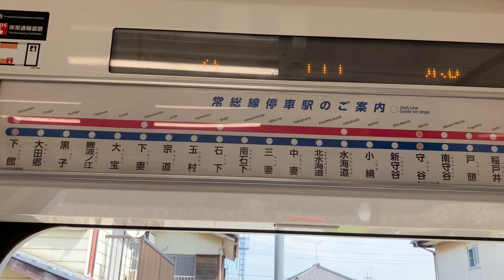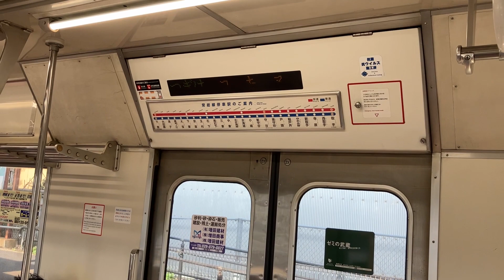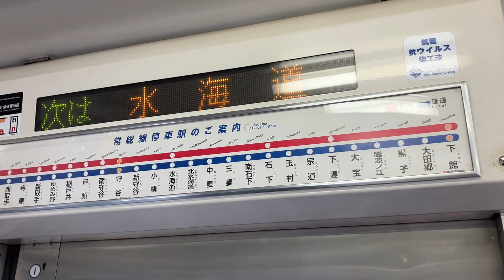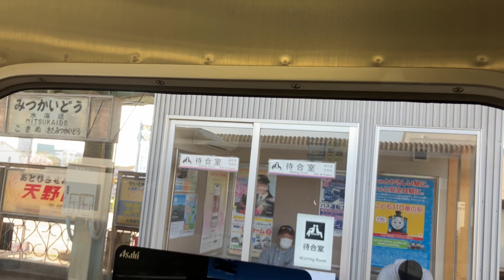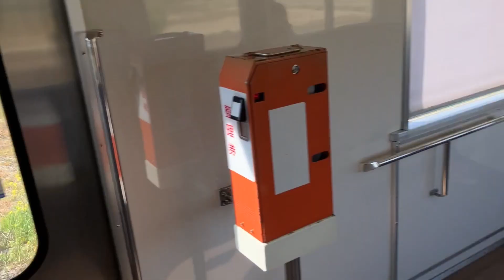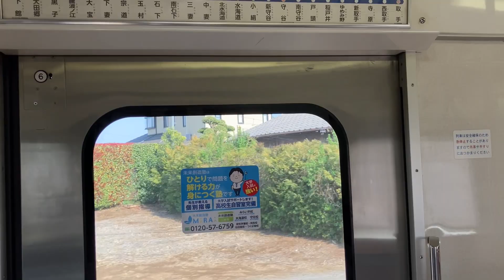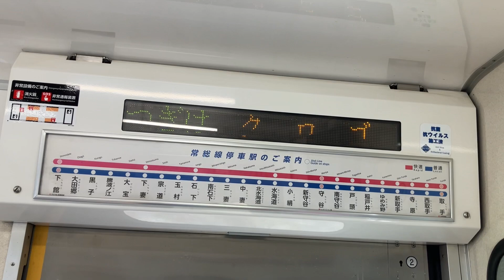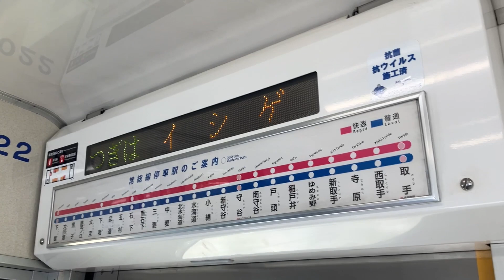関東鉄道常総線を満喫しました。【おまけ付】 Kanto Railway Joso Line Trains, Ibaraki Japan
取手から下館を結ぶ気動車、関東鉄道常総線というローカル線をたくさん満喫しました。偶然滅多に来ない行き先方向幕車にも会えたり鉄道むすめというアニメなどのいろんなラッピング車両　また新型車両キハ5000形、2013年製と2019年製にも乗れたりしました。
また上下とも一日5本しか来ない快速にも乗れました。最後の方にその前面展望もありますよ。
またおまけで下館駅で見た水戸線と真岡鐵道という気動車のローカル線も見ました。

全国各地を旅して気になった電車や乗り物の動画をご紹介してゆきます。

I am introducing my impressive view on this channel while riding on train or vehicle in Japan.

エスカレータ―がだいすきな方は、こちらも是非ご覧ください　「乗り好き エスカレータ―」